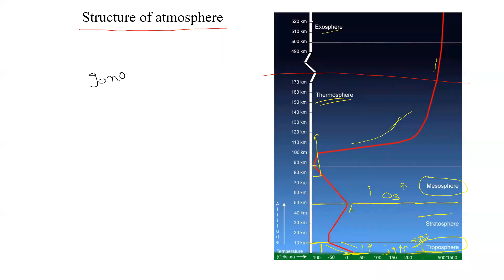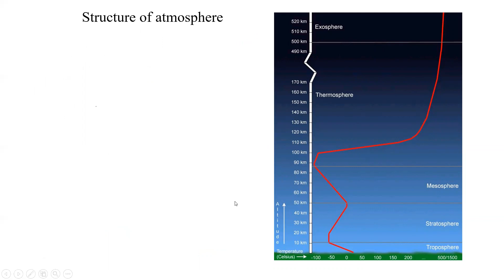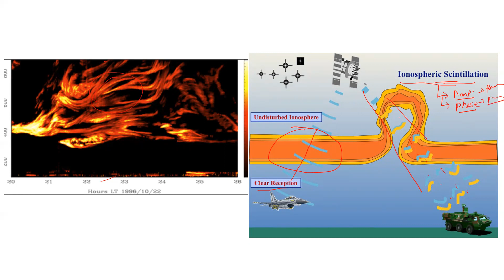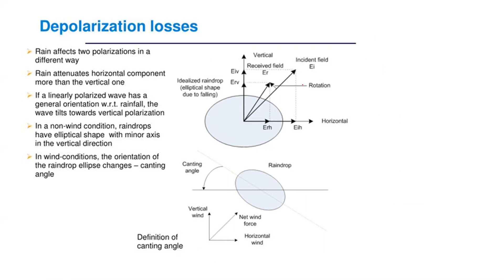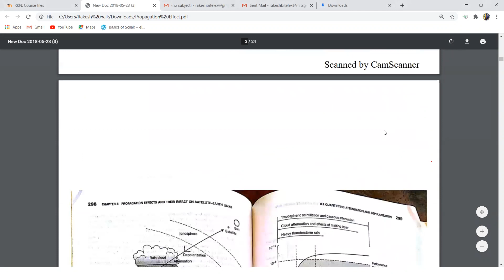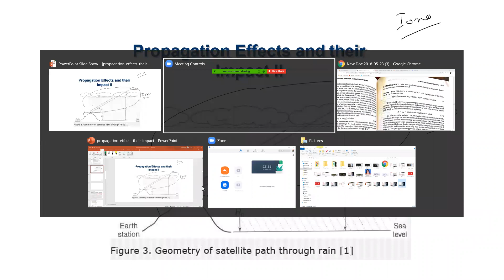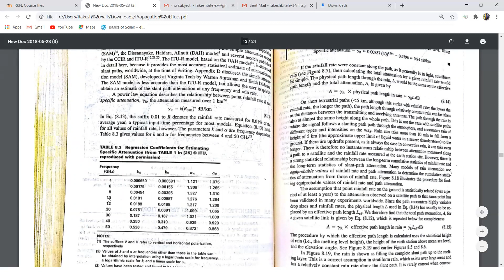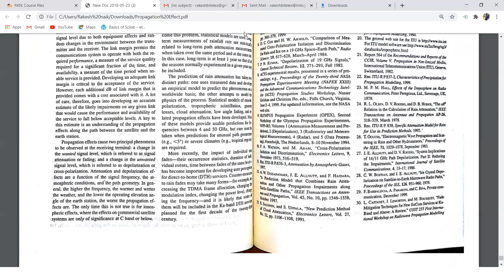Satellite communication propagation effect